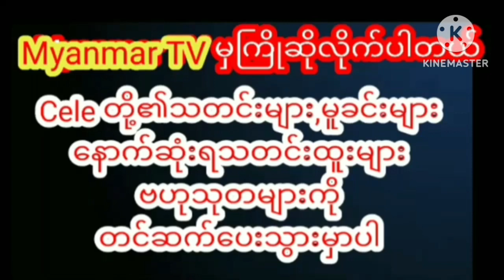လက်ထပ်ချင်ပြီမို့အလုပ်တွေအရမ်းကြိုးစားနေပြီဖြစ်တဲ့ချစ်သူလေးအကြောင်းပြောပြလာတဲ့ပန်ကိတ်ဒါဒါcelebrity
လက်ထပ်ချင်ပြီမို့ အလုပ်တွေအရမ်းကြိုးစားနေပြီဖြစ်တဲ့ ချစ်သူလေးအကြောင်း ပြောပြလာခဲ့တဲ့ ပန်ကိတ်ဒါဒါmyanmar